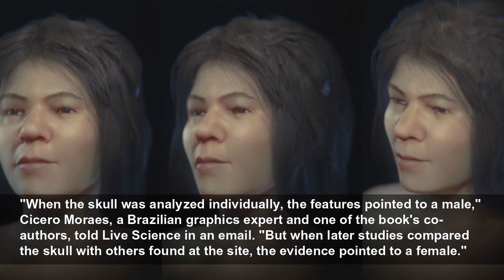See the striking facial reconstruction of a Paleolithic woman who lived 31,000 years ago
Using forensic facial reconstruction, researchers reclassified a Stone Age skull as female.
Live Science
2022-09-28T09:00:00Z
In 1881, archaeologists unearthed the skull of a human buried inside a cave in Mladeč, a village in what is now the Czech Republic. At the time, researchers dated the skull to about 31,000 years ago and classified the individual as male.
But they were wrong about the Stone Age person's sex, a new study finds.
"When the skull was analyzed individually, the features pointed to a male," Cicero Moraes, a Brazilian graphics expert and one of the book's co-authors, told Live Science in an email. "But when later studies compared the skull with others found at the site, the evidence pointed to a female."
"We had to reconstruct the skull and for that we used statistical data of average and projections extracted from about 200 CT scans of modern humans and from archaeological excavations belonging to different population groups, including Europeans, Africans and Asians," Moraes said. "[This] allowed us to project missing regions of the human face."
To help complement the data, researchers "imported CT scans of live subjects and deformed the bones and soft tissue from the CT scan to match the face being approximated," he said. "In the case of the Mladeč 1 fossil, we deformed two CT scans, one of a man and one of a woman, and the two converged to a very similar result."
For the book, Moraes created two digital approximations of what the individual might have looked like. But he erred on the side of caution when it came to the person's facial expression.
"We chose to generate the neutral face by tradition, as we are used to presenting works to specialists," he said. "The trend will now be to present two approaches to the works, one more scientific and simple in greyscale, with eyes closed and without hair, and the other more subjective…where we generate a colored face with fur and hair."
"That case was different; initially it was thought to be a woman, but later studies revealed [it] was actually a male," he said.
In addition to the skull, other items found at the Stone Age burial site during the original dig included stone artifacts, bone tips and several teeth. However, little else is known about the young woman who was buried there.